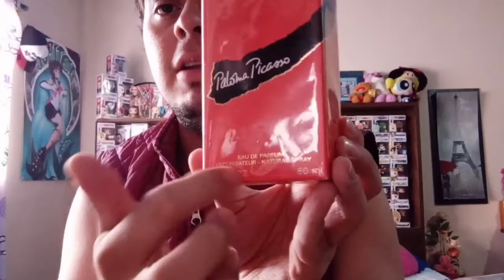Unboxing: Compra de perfume y primera impresión #7 ✨💕